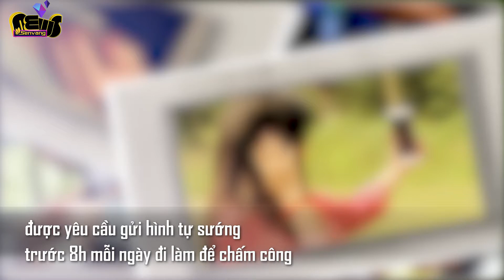Hơn 700 giáo viên Ấn Độ bị trừ lương vì không selfie trước giờ học | Sen Vàng News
Chính vì cách thức chấm công quá mới mẻ này mà chỉ trong 2 tháng đầu tiên áp dụng, đã có hơn 700 giáo viên bị mất một ngày lương